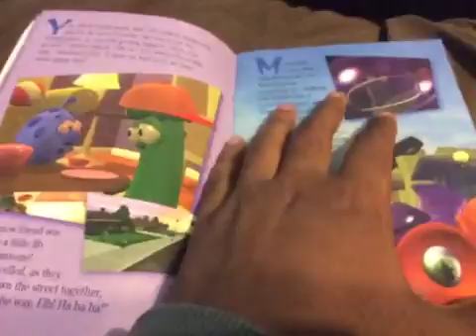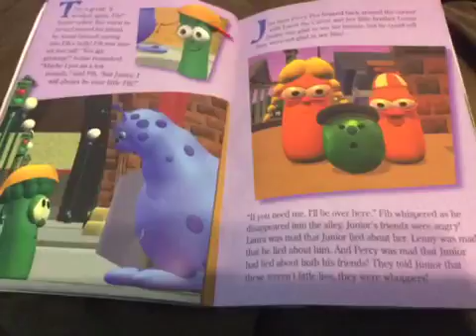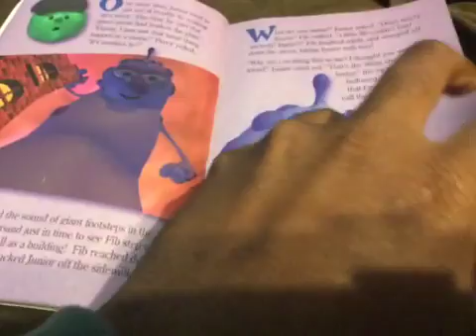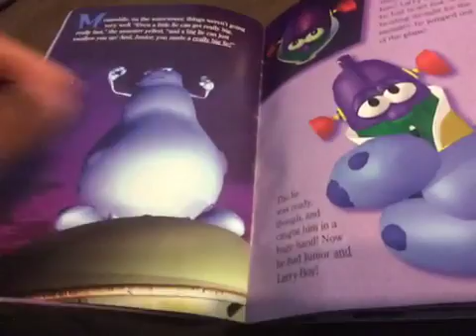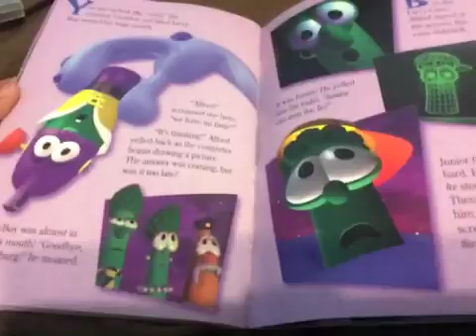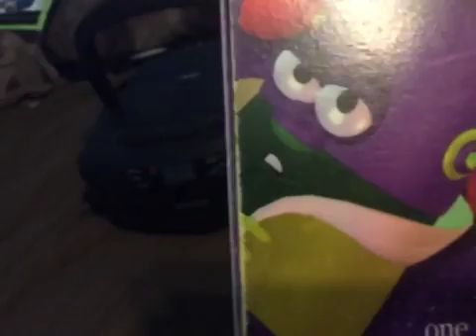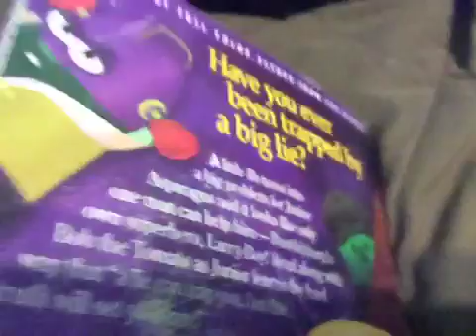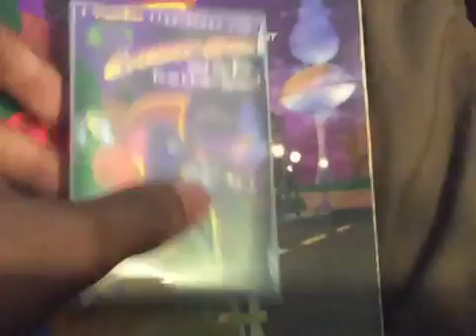A VeggieTales Read Along Book Larry-Boy! and the Fib from Outer Space! Part 2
Like 1997
UK Cassette Tape
(Music
from
VeggieTales
from Outer Space! (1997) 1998 VHS
EverLand Entertainment
VeggieTales
Larry-Boy! & the Fib
from Outer Space! 1998/1999 VHS Lyrick Studios
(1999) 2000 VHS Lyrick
Studios Print
More
Studios Print)
It's Laura's Fault
Larry-Boy Theme Song